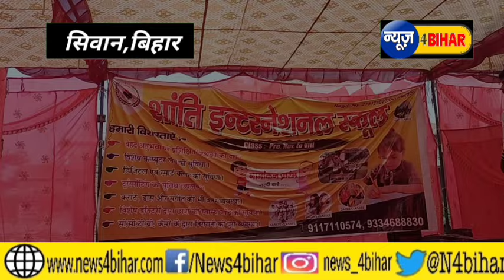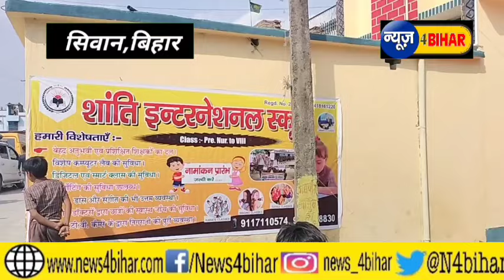जीवन यादव का सपना हर घर में हो शिक्षा,शांति इंटरनेशनल के शुभारंभ पर इस युवा को क्या बोल दिया....